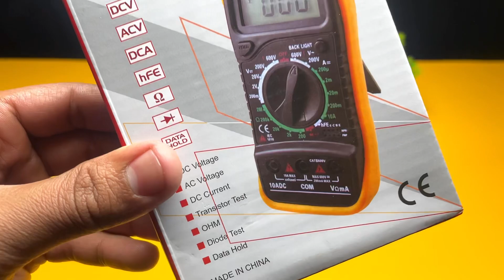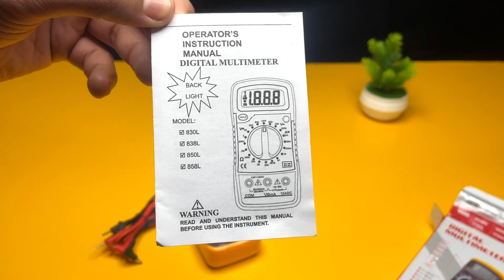📦 Multimeter unboxing video